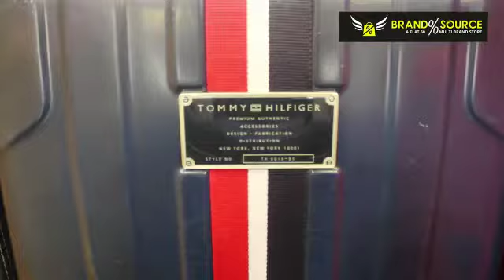Brand Source | Items of Every Brand | RPM Advertise